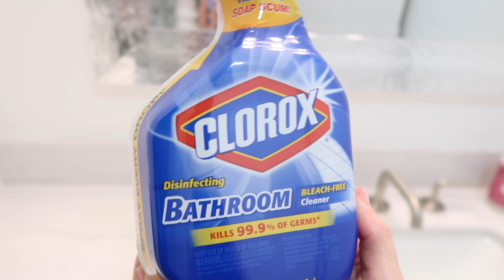NEW* ENTIRE (MESSY) HOUSE CLEAN WITH ME | ULTIMATE WEEKEND CLEANING MOTIVATION | SPEED CLEANING 2019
Hey Everyone!! Thanks for following me around as I CLEAN and tackle my ENTIRE (MESSY) HOUSE! I hope you CLEAN WITH ME and this gives you all the CLEANING MOTIVATION you need to do it all! If you are speed cleaning after the weekend, let me know! xo - Lauren

LINKS:
MAKEUP BAG
OCEDAR MOP:
WHITE PILLOW CASES ON COUCH
BEDROOM RUG
BEDROOM FRAMES:

SD CARD

⭐️M U S I C⭐️